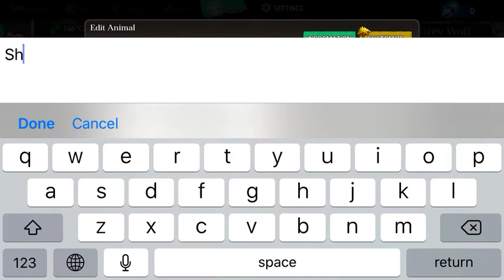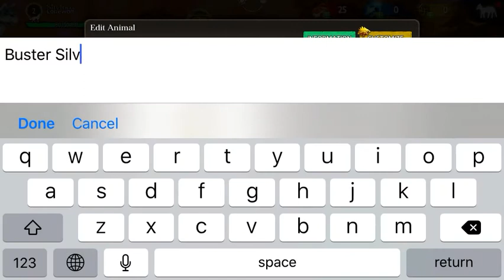Walkthrough 1: wolf tales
Hope your having a awesome day